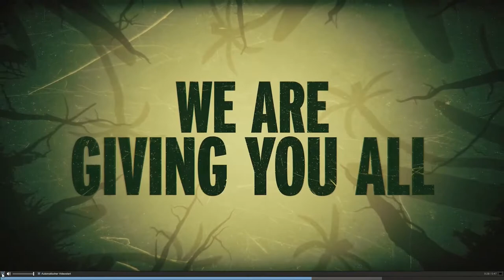#2 Grounded Trailer (Deutsch) Gameplay | Jay Gatsby Guide`s